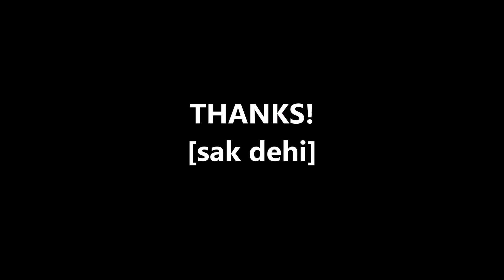MGMでやってみた。BUZZ Pleasure'95～人生の快楽～ イントロ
以前はスターリンバイミュージックマンのギターでお届けしましたが、TAKモデルのMGMでやるとどんな感じになるのか試してみました。